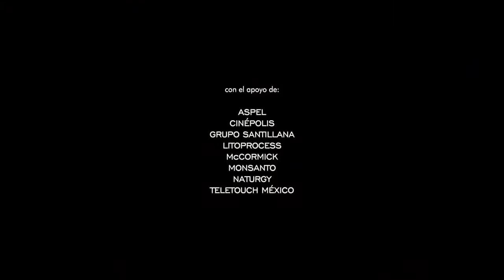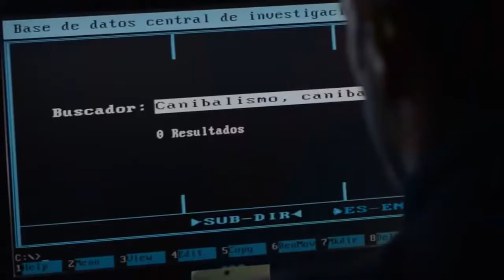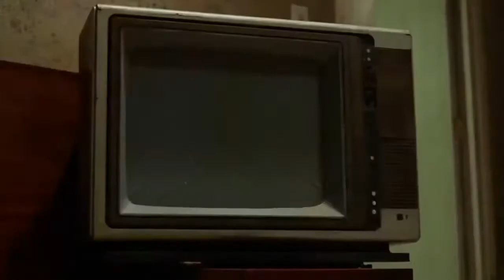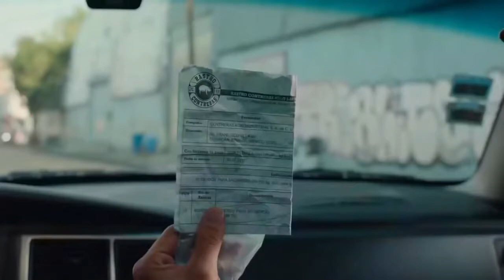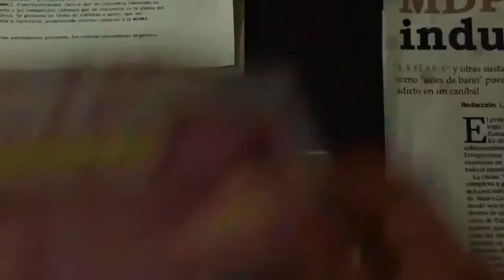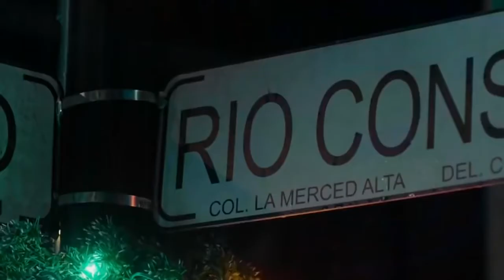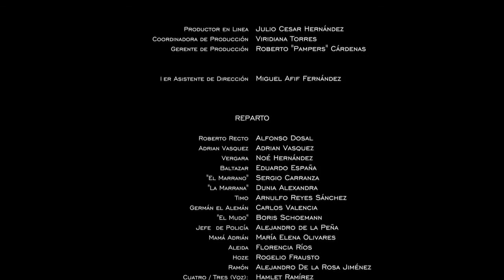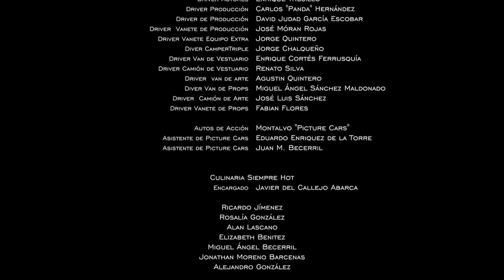Películas Completas En Español Latino | Placa de acero | película de comedia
Una película de comedia para divertirse , películas en español